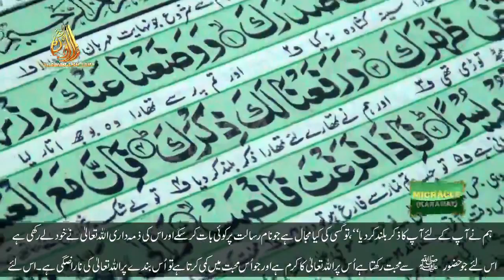He had been suffering from Stomach disease (Stomach Lymphoma) which is form of cancer.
[BSP OFFICIAL]
KARAMAT
Mr. Wasim Aslam belongs to Gujranwala. He had been suffering from Stomach disease (Stomach Lymphoma) which is form of cancer. Doctors gave him bad news of NO SURVIVAL after a short time. He was disappointed and came to the holy shrine of Balawara Shareef, where he met Sahibzada Haq Khatteb Hussain Ali Badshah Sarkar M.E. and got dumm (Airblow).
Now Alhamdulillah he is cured and living normal life.
[BSP TEAM]